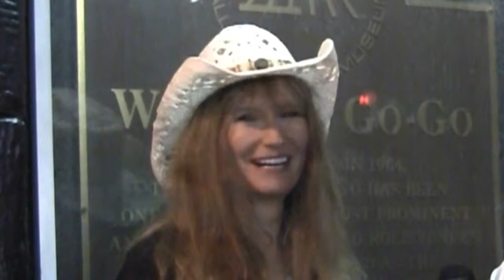Natasha James - Interview / Slide Show (Live) [HD]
"Los Angeles Music Awards Voting Party"

Recorded by Anu Sood @ Whisky A Go Go, West Hollywood, CA